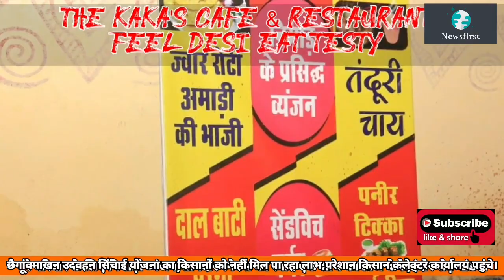Khandwa-करोड़ों की लागत उदवहन सिंचाई योजना फिर भी किसान परेशान...!देखिए पूरी खबर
छैगांवमाखन उदवहन सिंचाई योजना का किसानों को नहीं मिल पा रहा लाभ,परेशान किसान कलेक्टर कार्यालय पहुंचे।@NewsfirstKnw